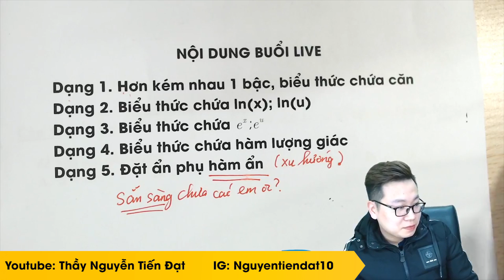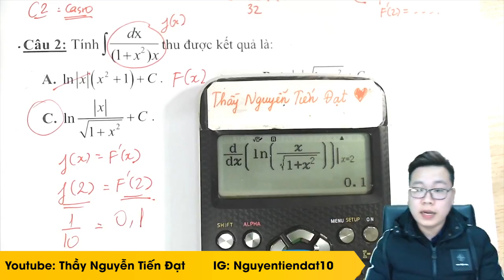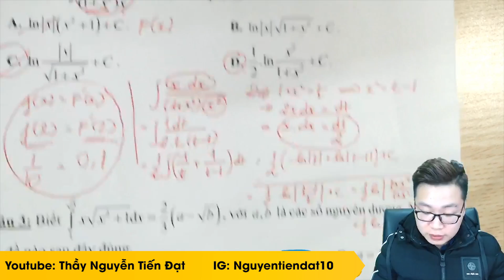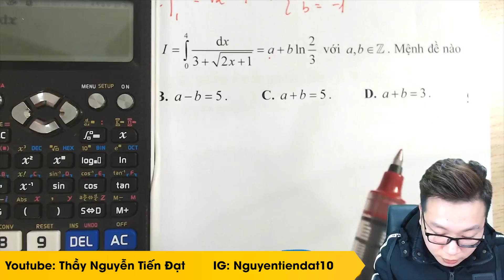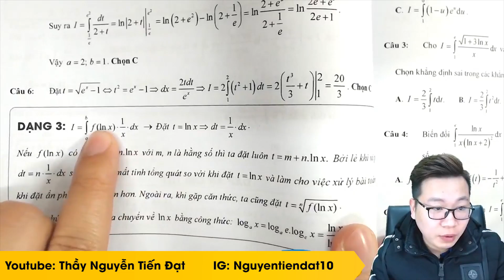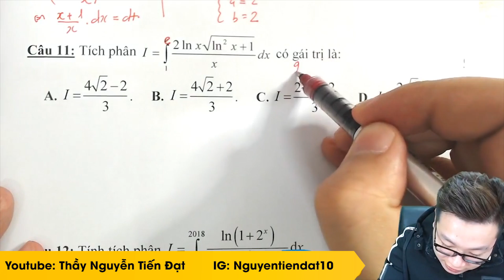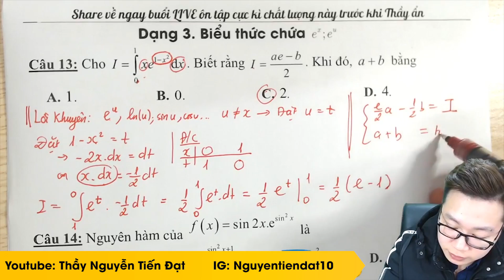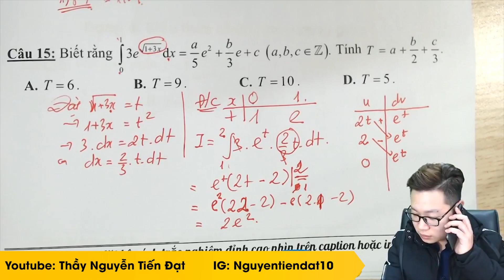NGUYÊN HÀM TÍCH PHÂN - 5 DẠNG XU HƯỚNG HAY THI | Thầy Nguyễn Tiến Đạt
► Mọi câu hỏi các bạn có thể gửi cho thầy qua Facebook.